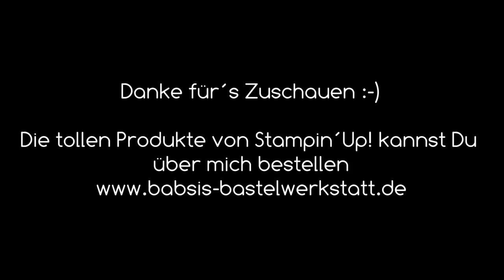Karte Weihnachtshirsch - Idee für Weihnachtskarte - Stampin´Up! - Frostfarbe - Weihnachtswild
Du suchst eine Idee für eine schöne Weihnachtskarte? Ich arbeite mit dem Set Weihnachtshirsch und Weihnachtswild. Auch das Kartenformat ist heute mal ein bisschen anders. Hier findest Du Step by Step eine tolle Anleitung von Babsi´s Bastelwerkstatt. Ich bin unabhängige Stampin´Up! Demonstratorin und möchte Dir Inspirationen für Deine Bastelkreationen geben. Viel Spaß beim Anschaun und Nachbasteln. :-)

Babsi

Links:
*Meine Camera
*Adapter für Rekorder und Mikrofon *Speicherkarten